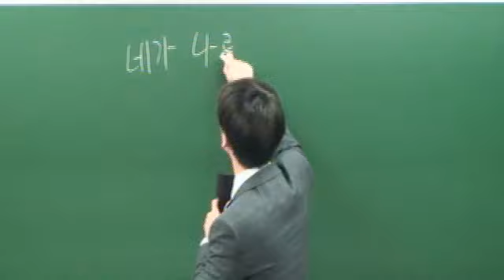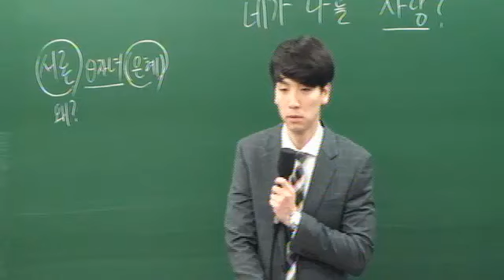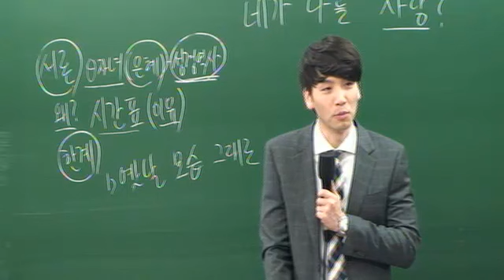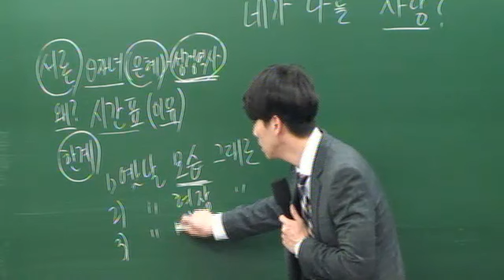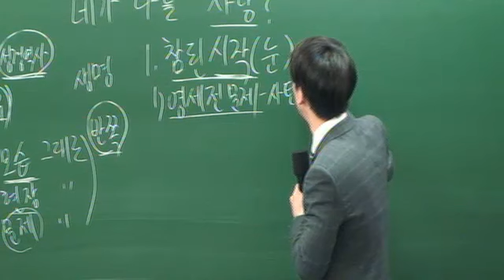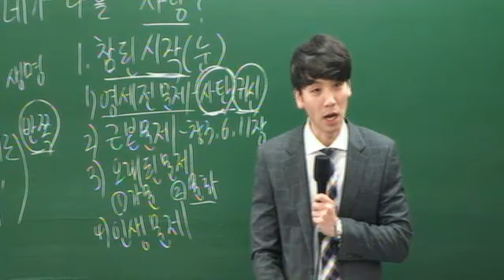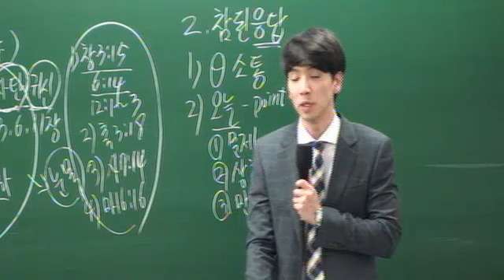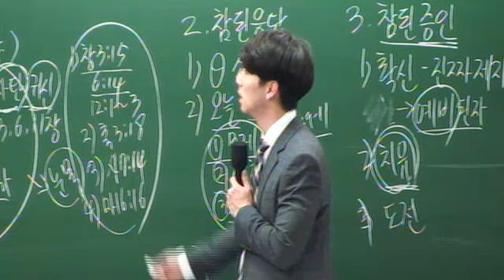20150508-[금요예배][신해원]네가 나를 사랑하느냐?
20150508-[금요예배][신해원]네가 나를 사랑하느냐?